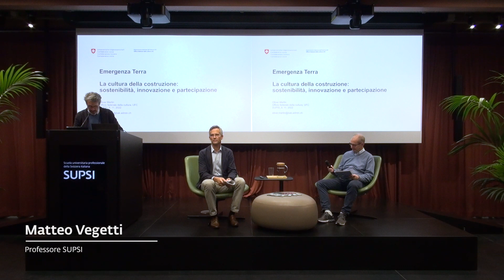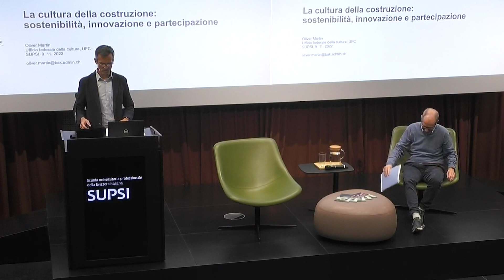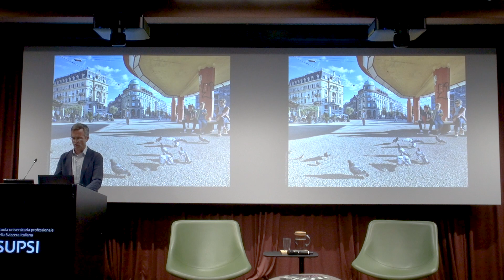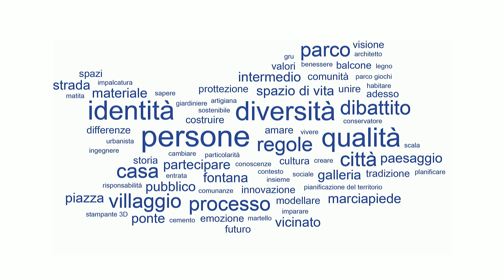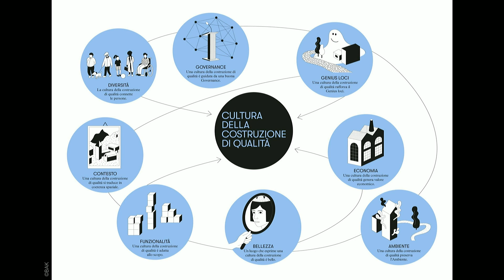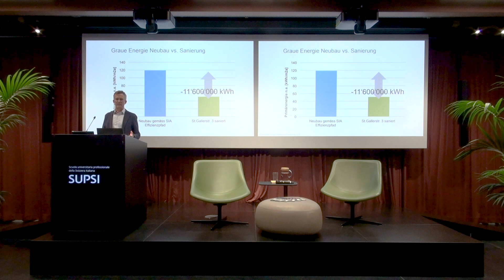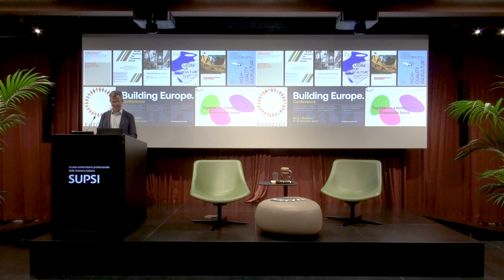La cultura della costruzione, Oliver Martin – SUPSI Emergenza Terra 2022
La cultura della costruzione: sostenibilità, innovazione e partecipazione, Oliver Martin

Ciclo di conferenze pubbliche dedicato alla crisi ambientale, presso il Campus SUPSI di Mendrisio, Dipartimento ambiente costruzioni e design (DACD).

Relatore della conferenza
Oliver Martin, architetto di formazione, è caposezione Patrimonio culturale e monumenti storici dell’Ufficio federale della cultura (UFC). In precedenza è stato Presidente del Consiglio del Centro internazionale di studi per la conservazione e il restauro dei beni culturali (ICCROM), l'organizzazione intergovernativa con sede a Roma che promuove nel mondo intero la conservazione dei beni culturali di qualsiasi genere. Oliver Martin è infine tra i principali promotori dell’idea di “Baukultur” (cultura della costruzione) e del relativo documento programmatico.